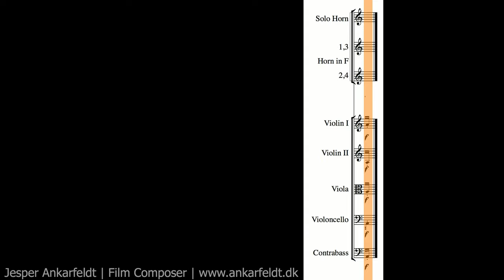Cue from the film Moonchild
This is a cue from the film Moonchild directed by Mimi Lee.
It's a story about a Chinese-American girl, Lana, that on her birthday receives a mysterious package and realize that things aren't what she might have thought.

Recorded with 10 players and multiple takes to create a score that can move from something intimate with a raw quality and then unfolds to the unlikely heroic theme.

It's directed by Mimi Lee